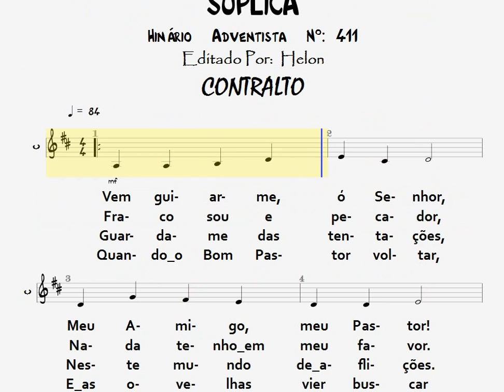411- SÚPLICA - CONTRALTO